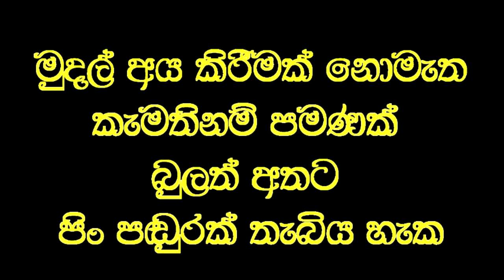සීදේවිය සහ මූ දේවිය දැක ගන්න.